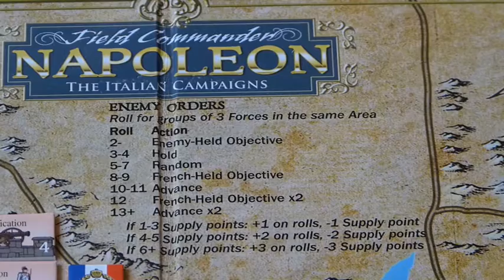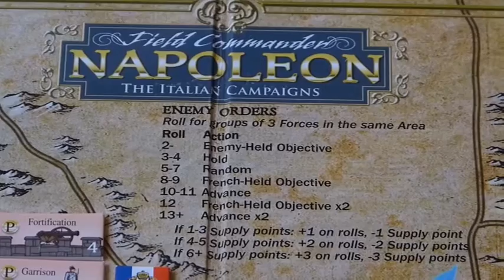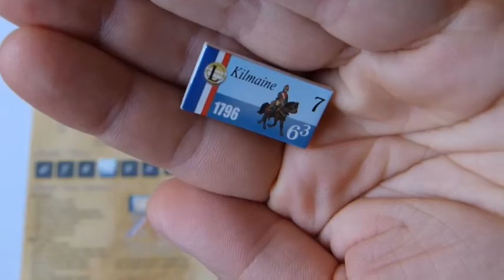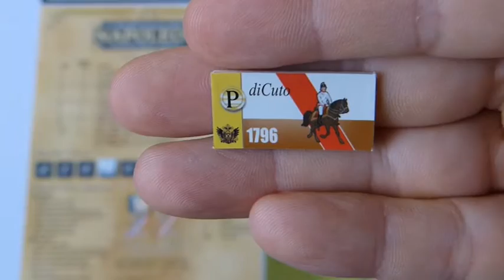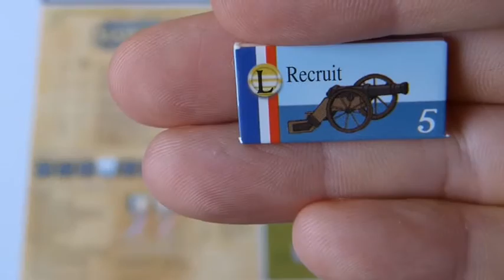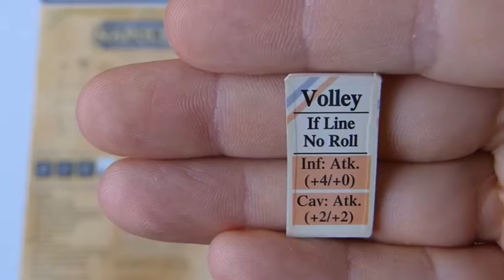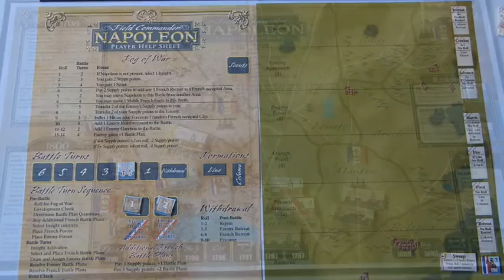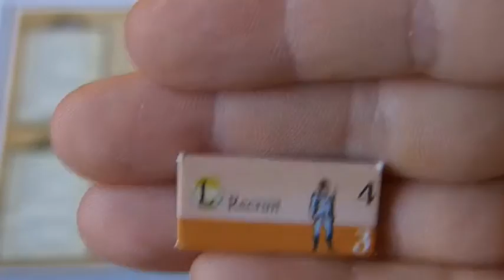Field Commander Napoleon - FINAL - Tour Ennemi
Aux erreurs prés...